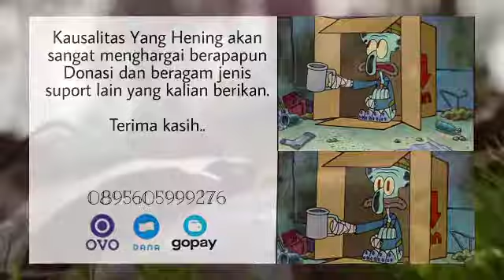Manusia Autentik - Kebebasan dan Tanggung Jawab - Søren Kierkegaard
Bagi kalian yang ingin suport chanel ini melalui donasi, dapat melakukan pengiriman ke dompet digital seperti Dana, Ovo, dan Gopay melalui nomer 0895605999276
Berapapun nilai dan jenis suport kalian akan sangat membantu dan berarti.
Terimakasih banyak..